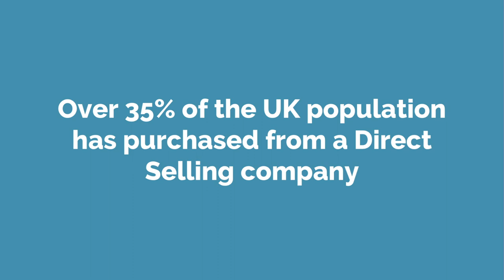The Importance of Direct Selling Association Membership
Andy Smith, DSA Chair, explains why DSA membership is so important for Consumers, Direct Sellers and DSA Member companies.